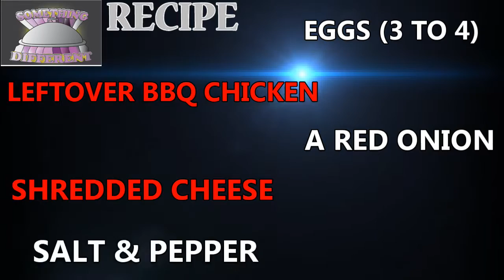Something Different: BBQ Chicken Omelette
Any idea what to do with that leftover BBQ Chicken?? I got ya! How about a BBQ Chicken omelette?